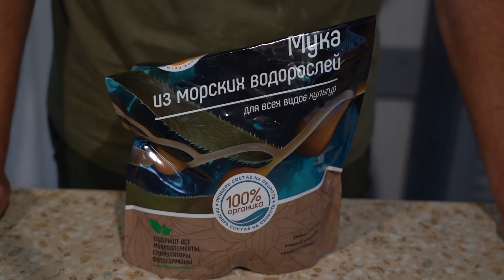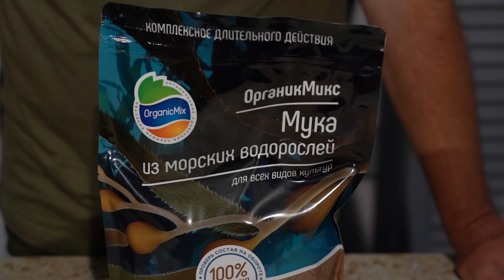Крупноплодная ежевика ТриплКраун